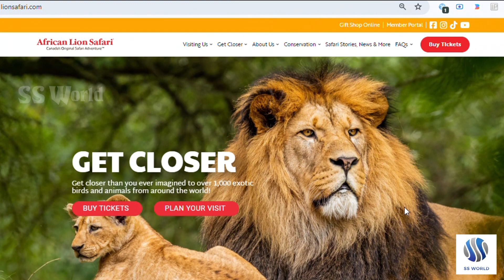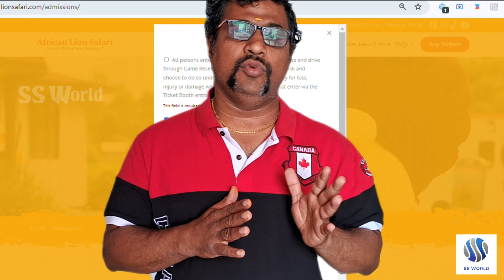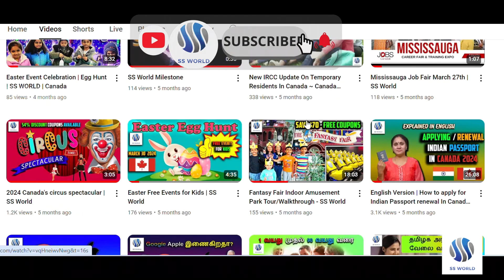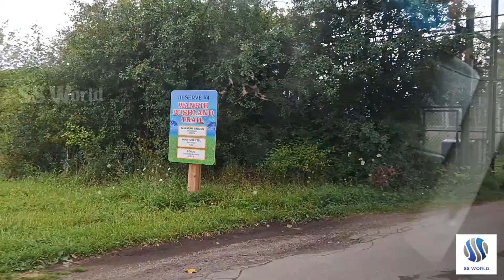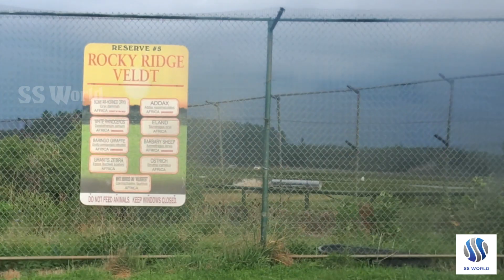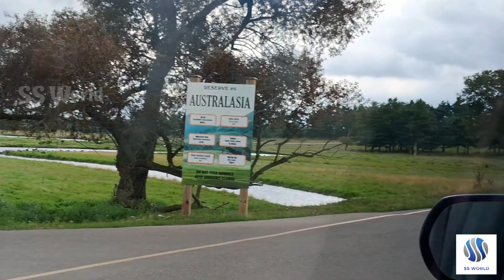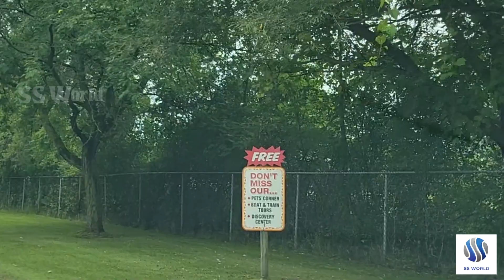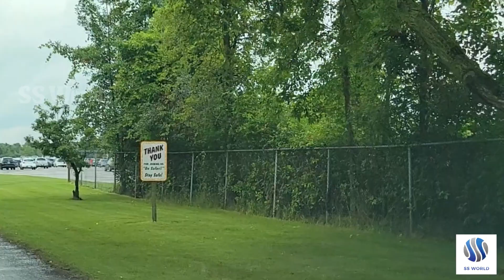African Lion Safari Canada - Hamilton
liability for how the information in this video is used or interpreted and hence take no responsibility for any decisions that are made with regards to your application or life based on the information shared in this video. Your commitment to your application or life is critical so please do your own research before making any kind of decision. I am just a random guy on youtube sharing my experience.